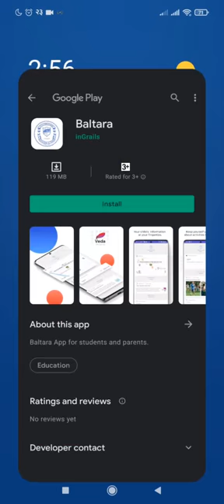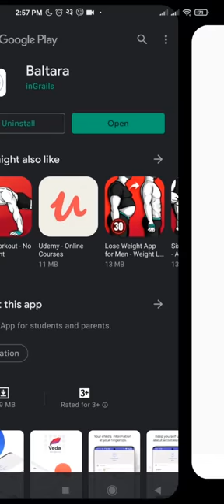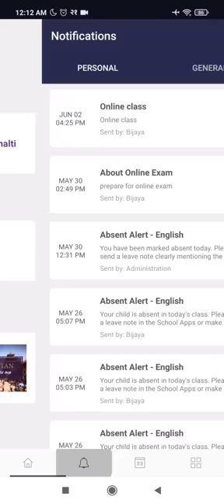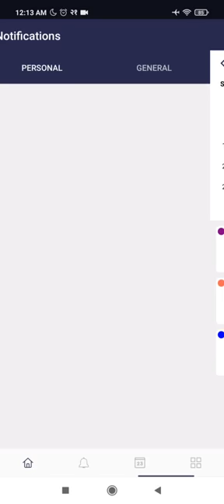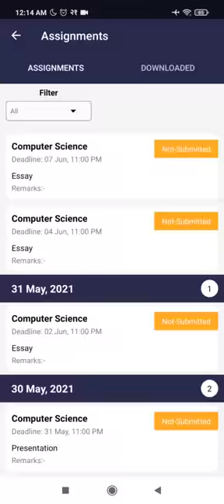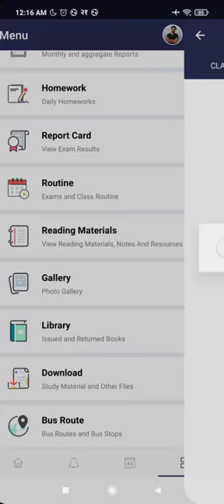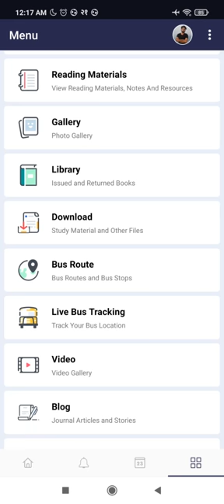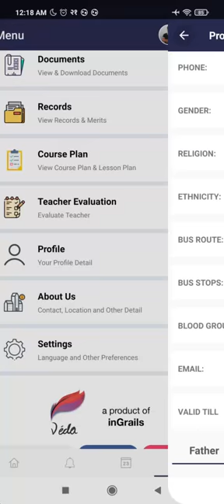Baltara School App tutorial.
• 99% Client Retention Rate.
Company
Cities
Kathmandu, Hetauda, Butwal, Chitwan, Dhading, Damak,
Sales
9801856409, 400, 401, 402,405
Support
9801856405, 406, 407, 408, 418
 Cities
Itahari, Biratnagar, Dharan, Dhankuta, Morang
Sales
Support
 Cities
Pokhara, Syangja, Baglung, Damauli
Sales